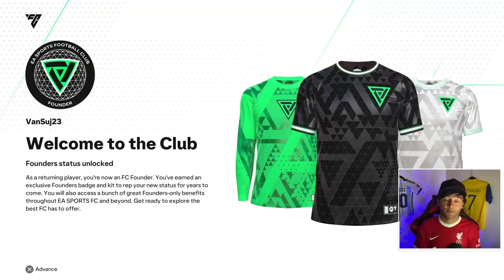A NEW BEGINNING - EAFC 24 Road To Glory | RTG Ep.1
This is the beginning of my huge EAFC 24 RTG Series where I start with a poor team and lead this team to a Glory !!!